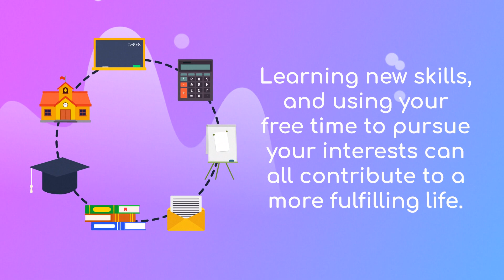Step 7: Share the Wealth Money Master the Game by Tony Robbins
Money: Master the Game by Tony Robbins

This video explores Step 7 of Tony Robbins' best-selling book Money Master the Game: Share the Wealth. Robbins believes true success comes from accumulating wealth and using it to positively impact the world. In this step, he outlines strategies for giving back and making a difference, including setting up charitable foundations and supporting causes that align with your values. Join us as we delve deeper into this important topic and learn how we can all use our wealth for good.